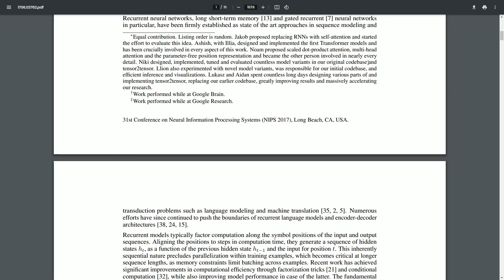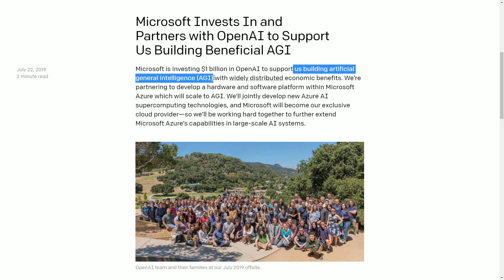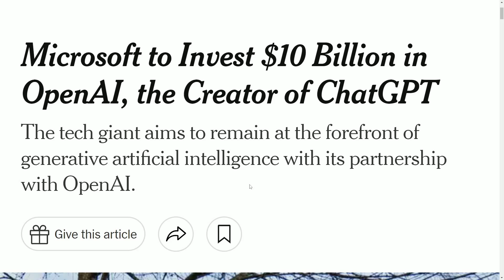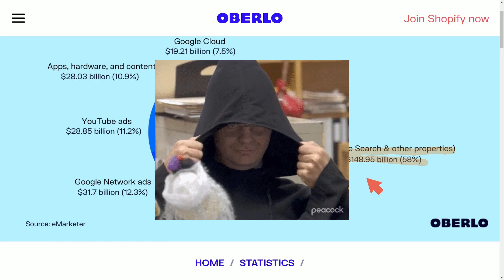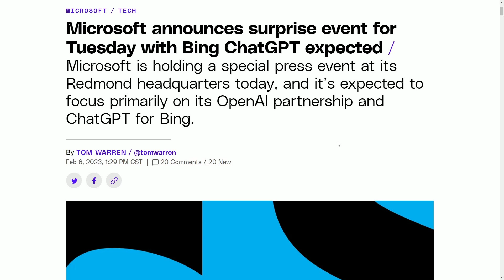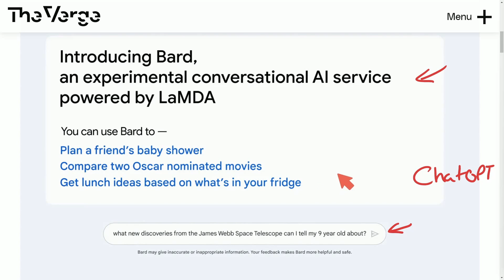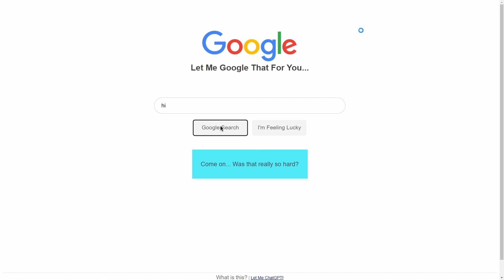The Battle for A.I. Dominance: Google vs Microsoft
AI battles are taking place with Microsoft Bing powered by ChatGPT and Google's Bard in fierce competition for A.I. integrated into search. Will Microsoft take Google's search engine over? Anything is possible with the new Bing powered ChatGPT. Which data model will win?